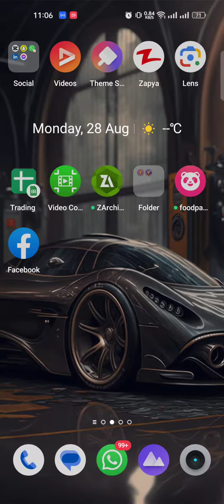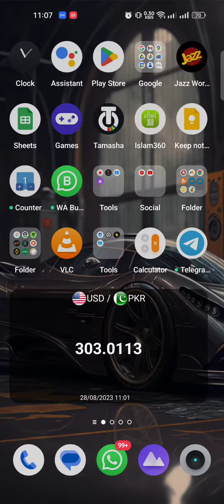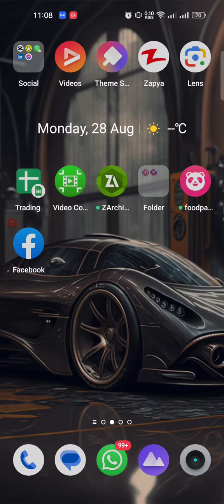House insurance Demand in USA